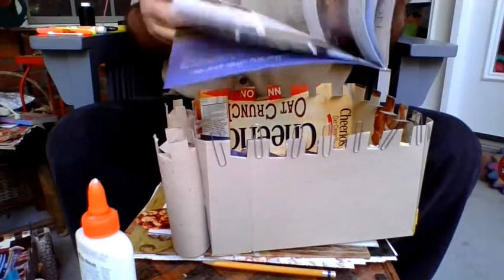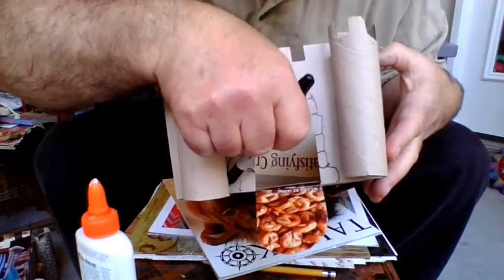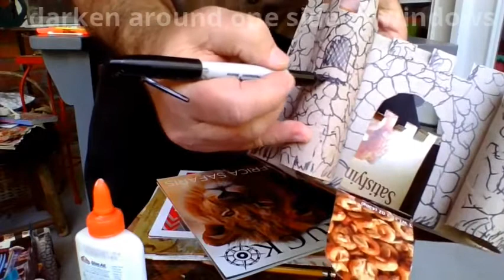Cereal Box Castle 2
Add details to the Cereal Box Castle created in the previous video